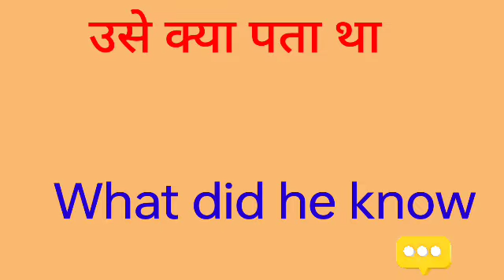use kya pata tha ka english translation kya hoga//use kya pata tha ka english translation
use kya pata tha ka english translation kya hoga
use kya pata tha ka english translation
use kya pata tha ka translation
use kya pata tha ka english meaning
use kya pata tha ka translation inI hope you enjoyed this video

hit likes.

lots of  ❤️

use kya pata tha ka translation English me